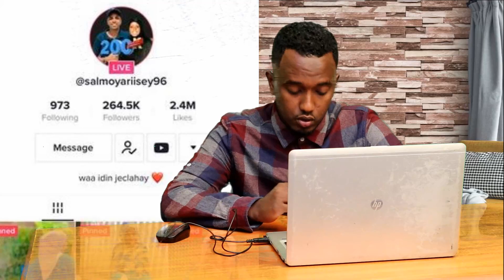Salmo Yariisey oo Muqaal Murugo leh soo duubtay iyo Ayub Karlo kasoo jawaabay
★ ★ ★Channel-ka Wanaaga Qoyska★ ★ ★